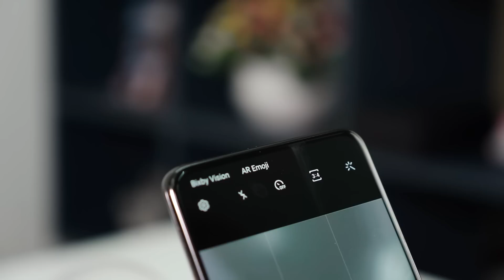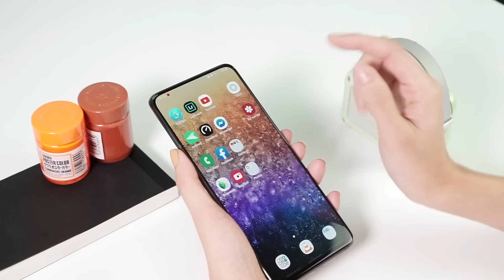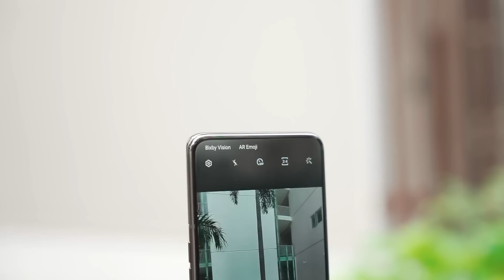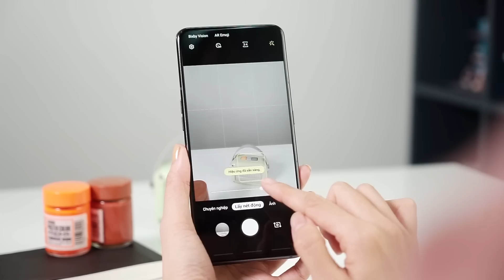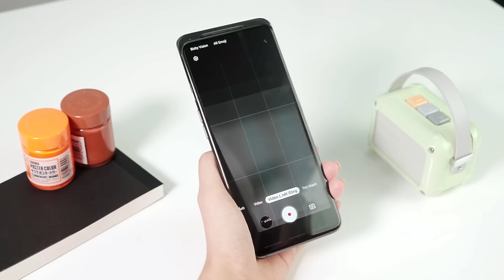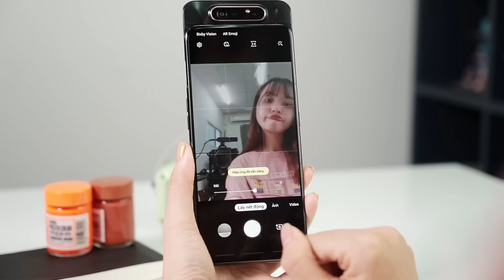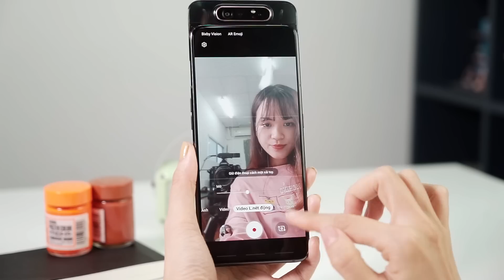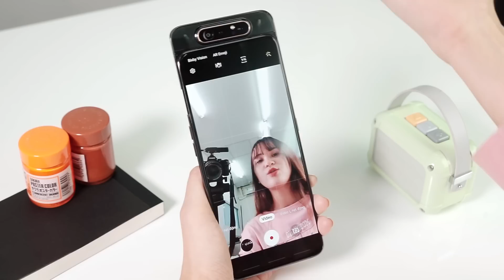Những tính năng hay khiến Samsung Galaxy A80 đáng mua nhất phân khúc!!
- Công nghệ
- Điện thoại
- Đánh giá điện thoại
- Máy tính
- Laptop